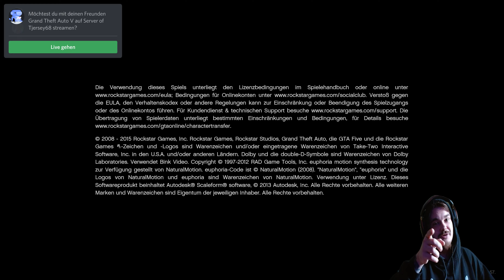GTA V wieder am Start!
Muss mein Skill zurück bekommen training #1
der bruder ist au am mit labern schaut doch ma vorbei: